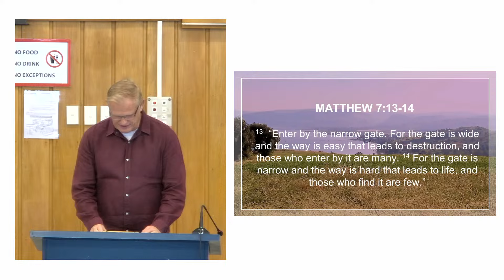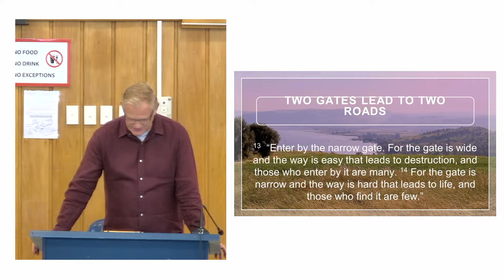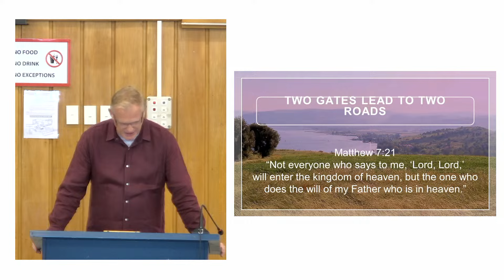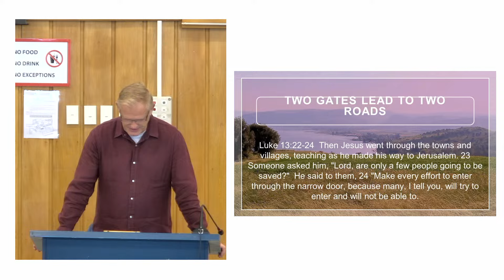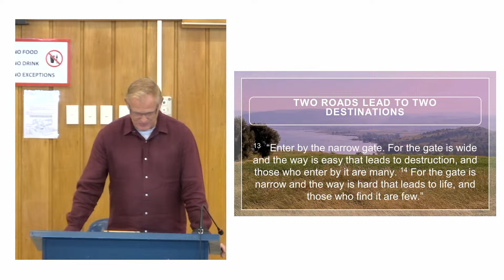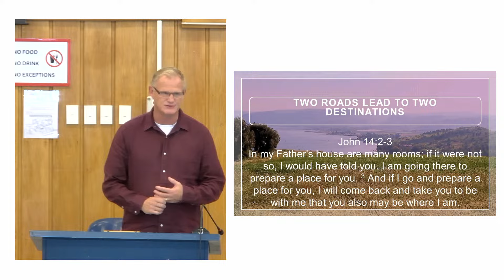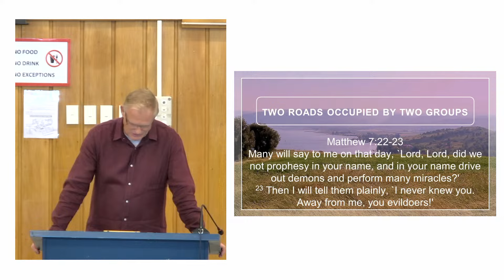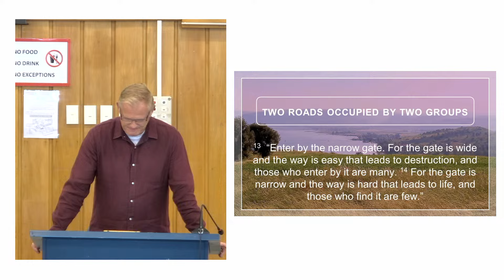The Two Roads (Matthew 7:13-14) - Phil Henderson